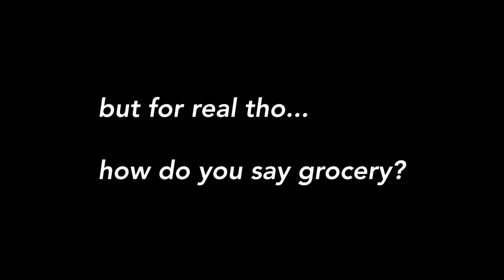The Q Family Vlog! Grocery Shopping & Haircuts! Vlog #11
SEND ME FAN EMAIL
Johnny Q
511 E Walnut Street